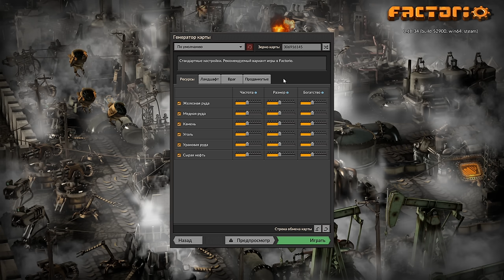Школа FACTORIO - 12 ВАЖНЫХ ВЕЩЕЙ (нулевой урок)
Школа FACTORIO - цикл коротких руководство по игре Factorio для НОВИЧКОВ. Я постараюсь затронуть все основные аспекты игры в этих коротких сериях, начиная от базовых вещей, и заканчивая енд-гейм контентом.

Factorio - песочница выживалка, про строительство и автоматизацию заводов и фабрик и выживание в чужом агрессивном мире.

DedSergeich
Магомед Гаджиев
Hellko
Ormus
Syzygy
KaRamba_krsk
Sh.Pa.Gel.
feers
Константин "Троянский" Осипов
Константин "Админский" Донец
KelThuZer
Ksaveriy
Даниил Федорович Катаев
De_Vano
Djod52
EvilTwin
Serhg8
Алексей Харчук
Circk
Platonus
StayColdFox
CTAKAHOB
Dimasssius
Danil Danon
Alexander Berezin
DenSL666
Oleg Tsarev
WladySpb
Mlexeri
Jester
PUBG ROYAL RUMBLE
VitDagger
Vasiliy
Aivan_2008
Sergey P142H Matyukhin
seuz
Nochnoi_Lis
KamiCatZe
Ян Pterax
Gramihalkin
Dron-elektron
Tony N
Zetom
Команда Отбитые
Scorragan
Gri89
h1dden
Nikita Bliznyuk
Алексей Волков
Igor Khodos
Андрей Урывко
Vasily Stadnik
__Fellini__
GoingUp
Trufi
Роман Карташов
Walker
Rikishi Hiradate
RedShift

Также спасибо всем, кто поддерживает канал через DonationAlert!

Отдельная благодарность активным участникам интерактивных стримов по RimWorld HSK за возможность делать подобные видео.